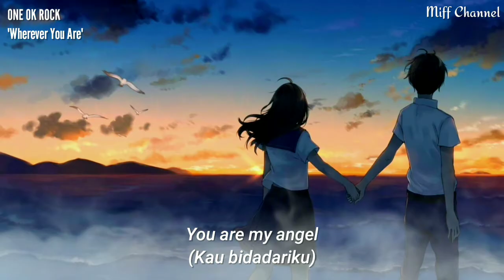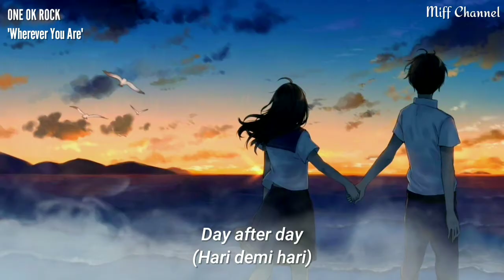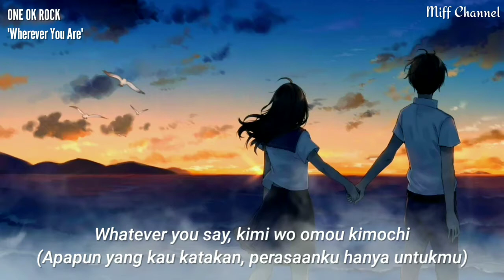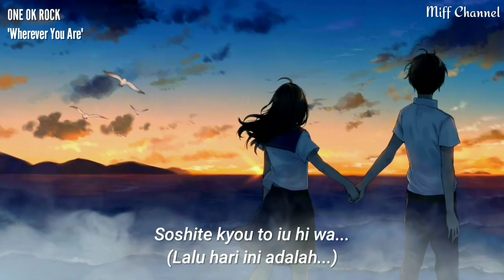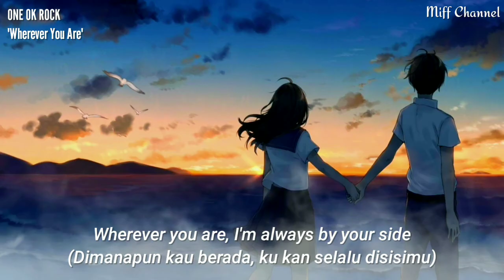ONE OK ROCK - Wherever You Are (Romaji + Indonesian Translate) Cover by Kobasolo & Lefty Hand Cream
"Wherever You Are" (Dimanapun Kamu Berada) [Romaji + Indonesian Translate]

My Favorite Cover Song ❤️

🔸Fansub Editor :
Indonesian Translate by Miff Channel

Mohon maaf apa bila ada kesalahan atau kekurangan dalam lirik maupun translate.
Kritik dan saran bisa ditulis di komentar yaa...

Terimakasih... 🥰

- Originality all Music only belongs to the artist/creators
- This video only fansub and translate
- For promoting and support the artist
- Credits and link on description above

Let's Singing 🎶🎶🎶